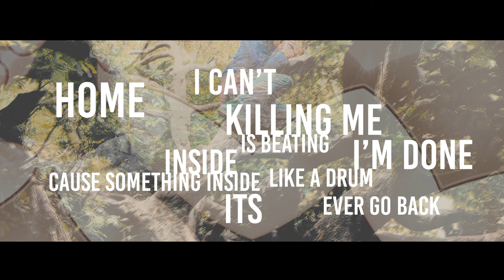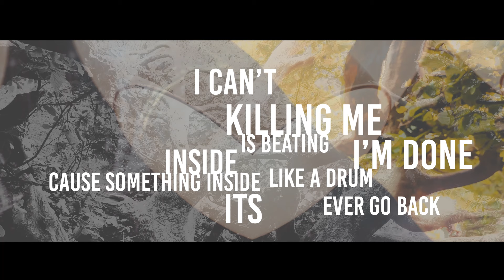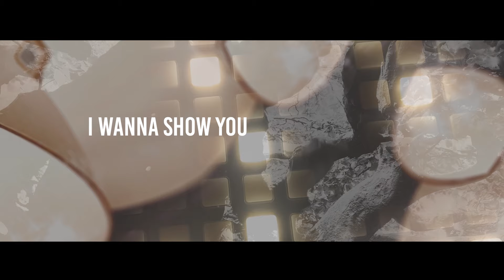Deep Dive Corp. & Hush Forever - In Limbo (Lyrics Video)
In this new collaboration Deep Dive Corp. & Hush Forever meet on the PopSide of music. A deep and simple song about circumstance  we all face at some point in time.